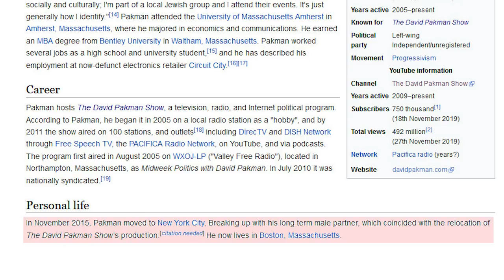David AGAIN Listed as Gay on Wikipedia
--David is once again listed as gay on Wikipedia, this time in a reference to his "long time male partner"